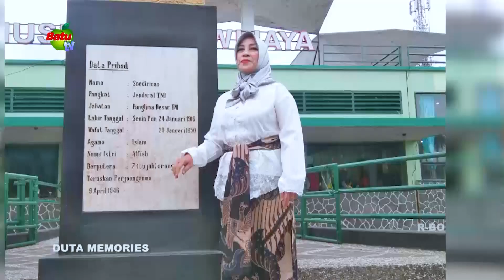RIKA SURYANA - LAYU SEBELUMBERKEMBANG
BATUTV